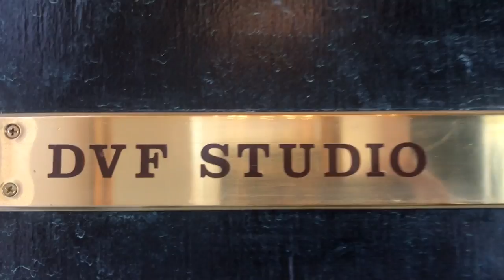My First Vlog!! - Jazmin Whitley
SOCIAL:
@jazminwhitley IG
@jazminwhitley - twitter
@jazminwhitley - snapchat